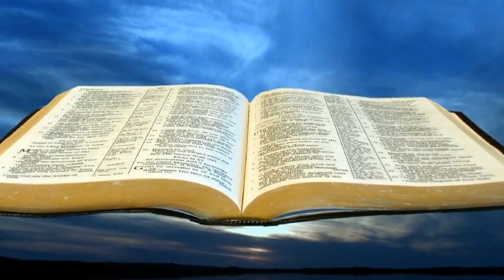Lettera di Gesù a un amato e a un'amata - di Fratel Giuseppe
Lettera di Gesù a un amato e a un'amata
Video di Patrizia 777
Voce di Patrizia Moretto
Musica di:
Akashic_Records_-_Inspiring_Orchestra
Testo di Fratel Giuseppe